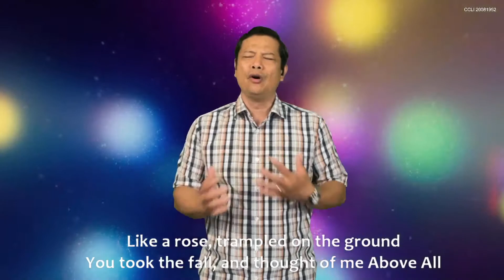Above All Cover by RHFC Worship Team